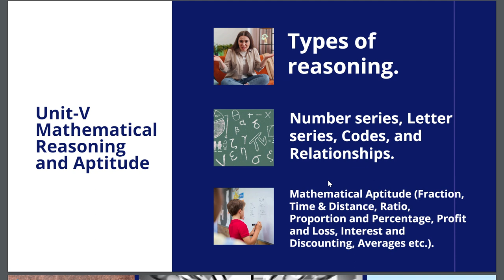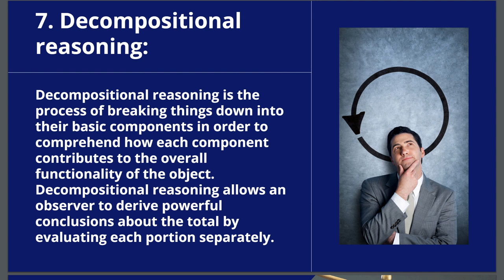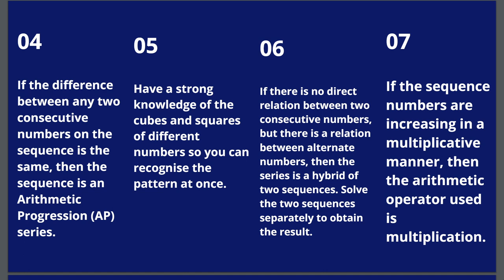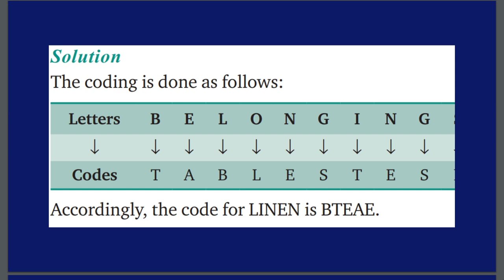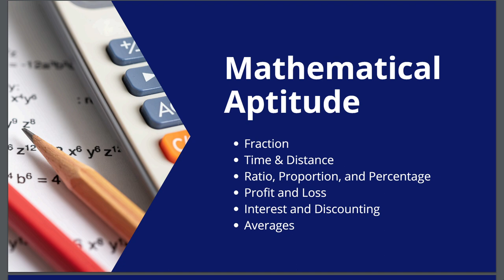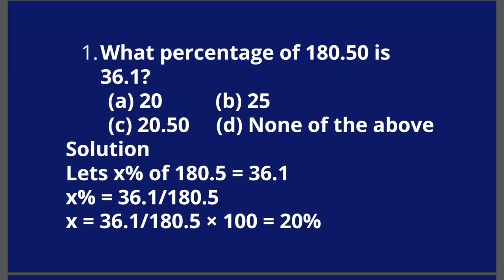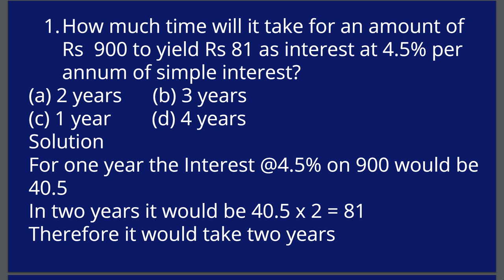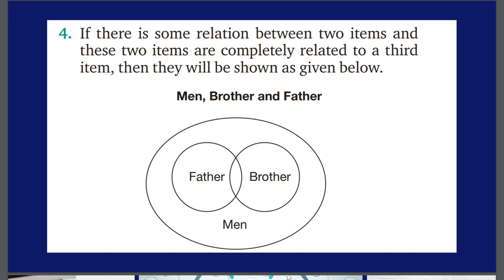UGC NET Paper 1 Mathematical Reasoning in Hindi - UGC NET June 2024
This video is about Unit 5 Mathematical Reasoning of UGC NET Paper 1 General Studies where we have included Types of Reasoning, Mathematical reasoning like number series, letter series, etc. and mathematical aptitude like Fractions, Time and Distance, Average, etc. with their solved questions and answers.

0:00 Mathematical Reasoning and Aptitude Syllabus
1:13 What is Reasoning? What are the different types of Reasoning?
10:03 What is Syllogism
12:54 Number Series with Types, Tricks, Solved Questions and Answers
22:17 Letter Series with Types, Tricks, and Solved Questions with Answers
25:28 What is Coding and Decoding? Questions on Coding and Decoding with Answers
28:01 What is Analogy? Questions and Answers on Analogy
30:29 What is Blood Relation? How to Solve Blood Relations Questions?
34:33 Direction Sense
35:00 Seating Arrangement
36:53 What is a Fraction? What are the different types of fractions? Questions on Fraction with Answers
39:28 Time and Distance with Questions and Answers
42:08 Ratio Proportion and Percentage with Solved Questions
44:55 Profit & Loss
50:20 Interest and Discounting with Simple Interest and Compound Interest
55:52 Average

UGC NET Mathematical Reasoning
UGC NET Paper 1 Preparation
UGC NET Paper 1 Maths